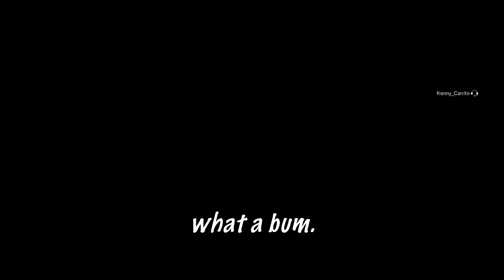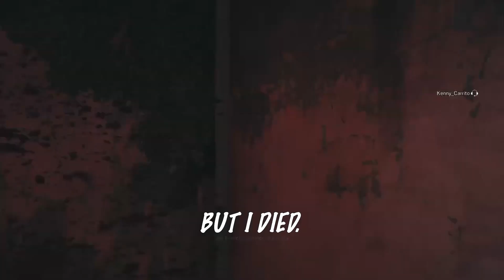HILARIOUS Moments in Rainbow Six Siege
so I gathered up these clips of me and my friends in one night, and decided I thought it'd be fun to make a little video out of them. please don't take anything we say in this video seriously, if we may offend you. i also would enjoy some feedback, wether it's a like, constructive criticism in the comments and or a subscribe. with all that being said, i hope you enjoy watching this video of us idiots as much as I enjoyed making it.